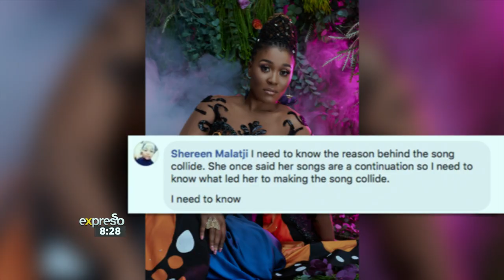Lady Zamar Performs “Sunshine”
Yami, well known as Lady Zamar to her fans, is a female house vocalist, a writer, essayist, and an academic. She started singing at the tender age of six, and looked up to the likes of Tracy Chapman at the age of three. Growing up in Pretoria, Lady Zamar found herself involved with emerging and aspiring hip hop artists of the time. Attending ciphers in Pretoria CBD Church Square, she thought herself a mini rapper and dubbed herself Afro Jay. Lady Zamar is most famous for hits such as “Mamelodi, and Cotton Candy” from her duo with Junior Taurus, whom she was introduced to in 2011. The duo’s album awarded them with a Metro FM nomination for best duo album and two SAMA nominations for best dance album and best duo. Lady Zamar has also collaborated with the likes of Prince Kaybee, Mshega, DJ Fortee, Lulo Café, Tira and recently with Vetkuk vs Mahoota and Dominic Neill. Lady Zamar signed to Universal Music Group South Africa and released her first body of work, King Zamar and a Deluxe in 2017. Her first initial offering encompasses sounds that bring about rich vocals as well as adding the dance feel that has made her well known and well liked.The album has already produced three #1 Chart topping hits: “Love Is Blind,” “My Baby,” and the current #1 hit “Collide” with many more to come.